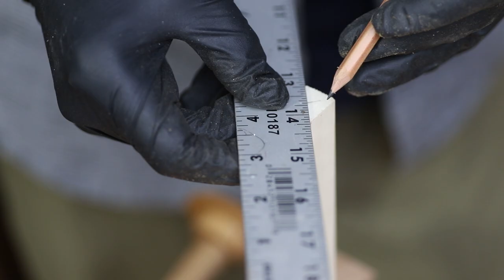Making Perfectly Round Tapered Chopsticks out of Holly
I made some really nice chopsticks out of holly wood and used ipe to make a holder for them.

Mailing Address:
Darbin Orvar

Camera & Gear Links (Some are newer versions)

DJI Spark
Rode Pro Mic
Canon 80D
Canon Rebel SL2
Canon 10-18mm
Canon 50mm 1.4
Tamron 17-50
Sony Movie Studio
Wacom Tablet
Rode Wireless Go